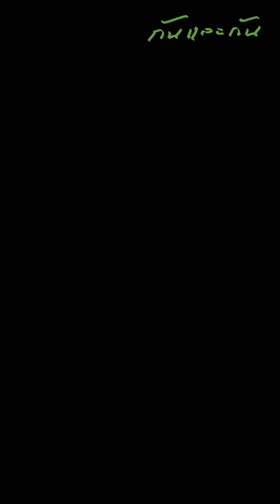โคตรชั่ว ทำพี่สาวท้อง แล้วมาแต่งงานกับน้องสาาว